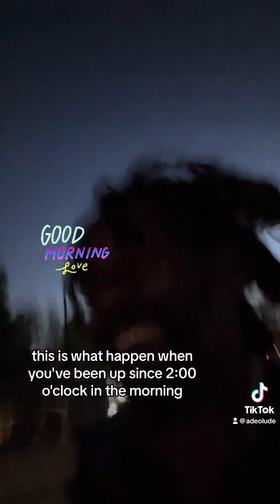September 18, 2023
Monday, September 18 2023 inner strength 17 miles meditative jog” You are one thing only. You are a Divine Being. An all-powerful Creator. You are a Deity in jeans and a t-shirt, and within you dwells the infinite wisdom of the ages and the sacred creative force of All that is, will be, and ever was.”
Anthon St. Maarten